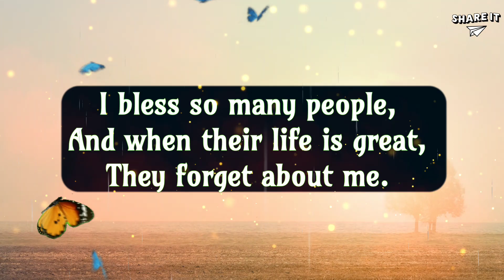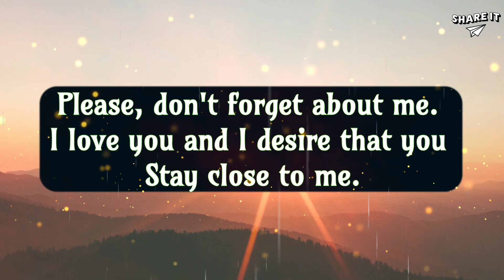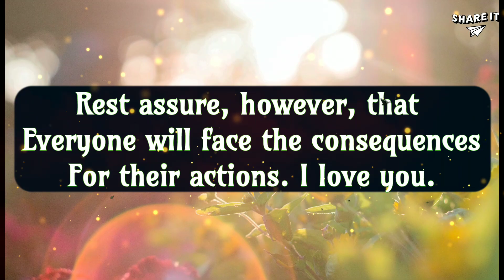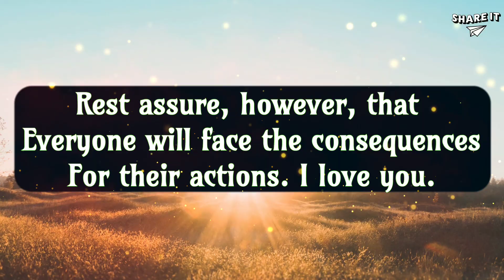GOD'S MESSAGE FOR YOU | GOD SAYS STOP DEVALUING YOURSELF, YOU ARE A CHAMPION